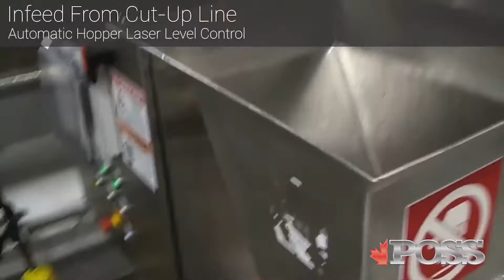加拿大POSS ProMax300C 小型骨肉分離機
有單一螺桿或兩截式螺桿加肉幫浦，視產品特性可以選配不同送料方式。
專利葉片式濾網，往後保養費用低，回收快
適用魚肉、雞肉，豬肉，牛肉